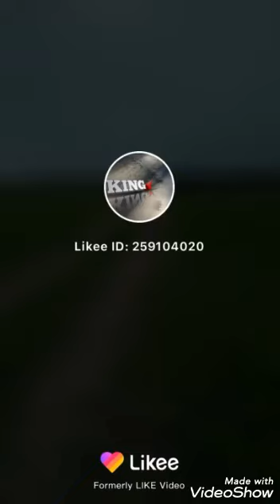Ek dum jhakkas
1m37s